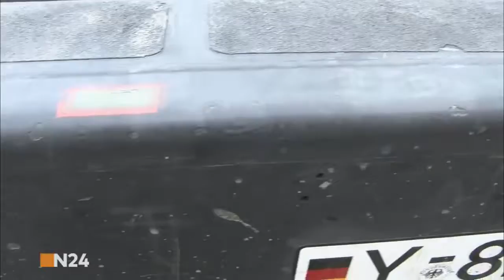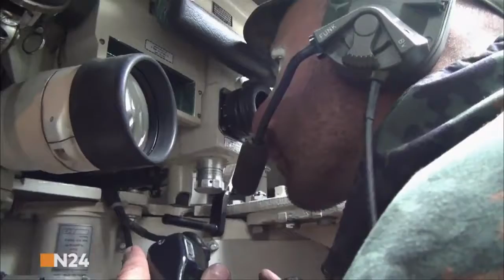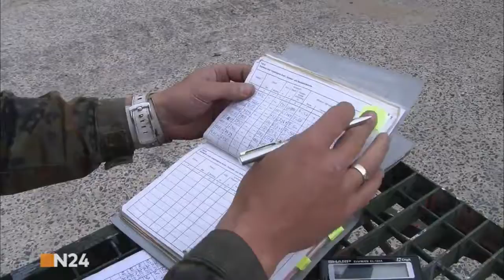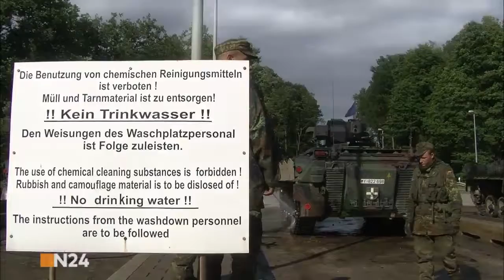DER MARDER Schützenpanzer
Beschreibung.

1969: Der neue Schützenpanzer Marder, der kleine Bruder des Kampfpanzer Leopard, im Portrait. Auf dem Fahrgestell eines Jagdpanzers ist der Marder das erste „Familienmitglied“ der neuen.

Der Marder" ist der Schützenpanzer der Bundeswehr und seit über 40 Jahren im Einsatz. Bereits in den fünfziger Jahren des vergangenen Jahrhunderts wurde in Deutschland mit der Entwicklung.

4. September 2010. OpInfo EKT. Den deutschen Soldaten in Nordafghanistan stehen auch Schützenpanzer des Typs Marder zur Verfügung. Sie vereinen gleichermaßen Feuerkraft und Panzerschutz.